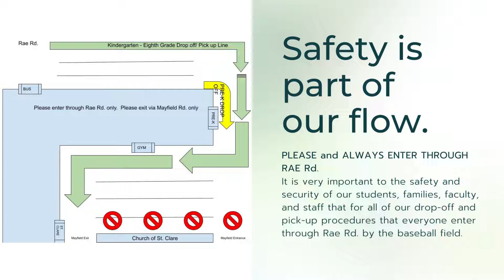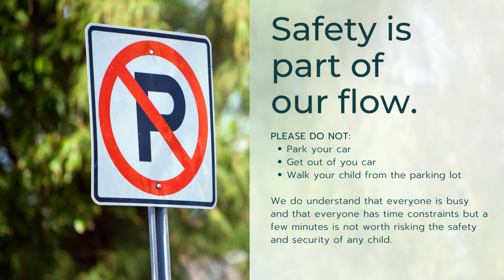Safety at CCA Our Rider Lines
The safety and security of our students is priority #1 at Corpus Christi Academy.  That includes our rider lines during pick-up and drop-off.  Thank you in advance for adhering to these guidelines.